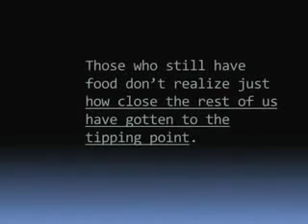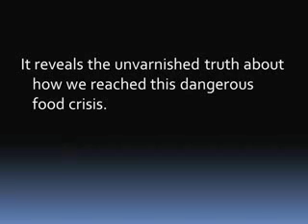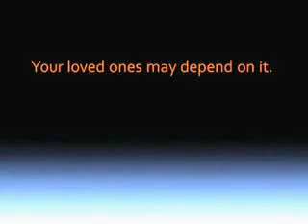Emergency Preparedness | Emergency supplies | Surive Food Crisis | Survival Kits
Currently, there is a food shortage of massive proportions sweeping the globe. This food shortage will affect residents of poor and less-developed countries first, but the effects will trickle down to even the most highly developed countries quickly. The food shortage is not as much of a shortage due to decreased production as a shortage caused by price increases.

Residents of countries that consume a higher proportion of processed foods to unprocessed foods can weather the storm more easily than people whose diets consist mostly of unprocessed basics. That is because people consuming many processes foods can switch to buying basics, saving money and remaining able to pay for their food. Those whose diet consists of basics such as fresh fruits, vegetables and grains, have nowhere to go, except hungry.

This food shortage is the result of many different factors-including the aforementioned price increases. There are five main factors contributing to the global food shortage which is rapidly devolving into a global food crisis

Five Factors Contributing to the Global Food Crisis
1) Rising Fertilizer Costs
Farmers in the poorest nations cannot afford fertilizer for their crops. Their land is so depleted of nutrients that they cannot effectively raise food without fertilizer. Fertilizer prices are rising because synthetic fertilizer is produced using oil-based energy sources, the price of which is rising steadily and quickly.
2) Subsidies for Production of Bio-fuels
Biofuels are produced with the same ingredients of food. Agricultural subsidies spent toward biofuel production are monies not spent on food production and distribution. While not the only cause, biofuel subsidies are a concern because they take money away from food production subsidies and biofuel production still requires use of fertilizers, which are produced using energy from conventional fossil fuels.
3) Poor Distribution Systems
Donating food to developing countries is a double-edged sword. On one hand, it provides necessary nutrients to sometimes starving populations. On the other hand, free food delivered to hungry countries contributes to price collapses for local food producers, taking away the incentive to produce food locally.
4) Unchecked Population Growth
Population growth is a vicious cycle-especially in developing nations. Families need help farming crops, so they have more children, translating into more bodies to help-and more mouths to feed. Additionally, birth control measures are less available in developing countries, contributing to the fast population growth.
5) Drought

All over the world, drought in top-food producing regions is reducing food production and driving prices higher. Drought across major food producing regions of the United States, including the southeast, Midwest and western regions is increasing food prices. Drought in regions of the African continent and in Australia is making it impossible to grow food-because there is no water to buy and no money to buy it.

Other factors, including political relationships, are contributing to the global food emergency. The five listed above are the main factors, in large part because they are either factors out of control of humans (we can't control the weather), or because they are due to lack of research into energy and alternative fuel sources.